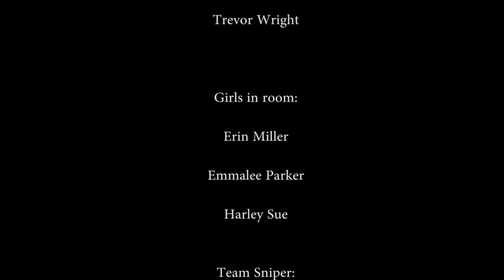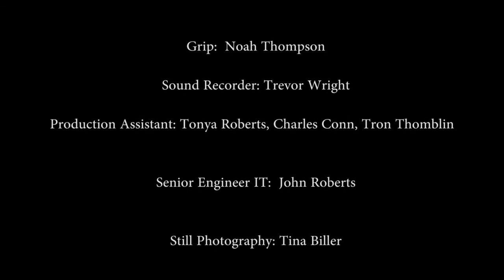The Last Resorts:"Screen Test", from Ville TV Studios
A team of Private security contractors get tangled up in their own sting operation trying to save a fellow team mate and infiltrate a Russian crime cell.
 This is the screen test for a new Web series from Ville TV Network Studios
Special Thanks to ATS Tactical Supply
Savvy Sniper Slings
Staub Screen Printing
Bluegrass Net